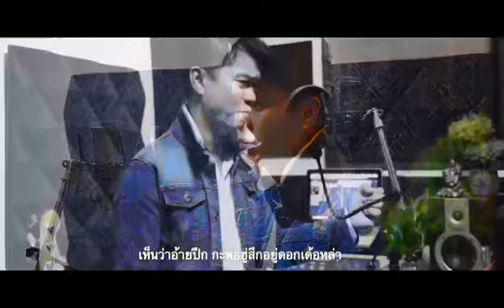ฮักเขาโลดเด้อ@ขอฝากศิลปิล#หมอลำไก่น้อย คนร้อยเอ็ด&เป็นกำลังใจให้แฟนๆครับ